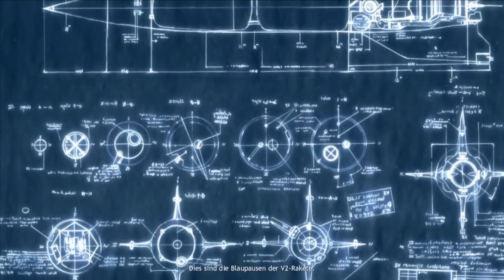#32 Let's Play Company of Heroes [DE/HD]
Genre: Action, Strategie
Von: THQ / Relic Entertainment